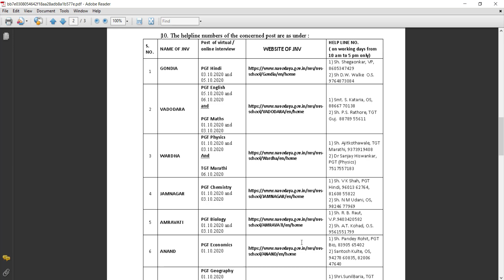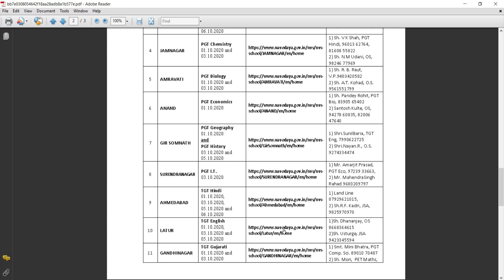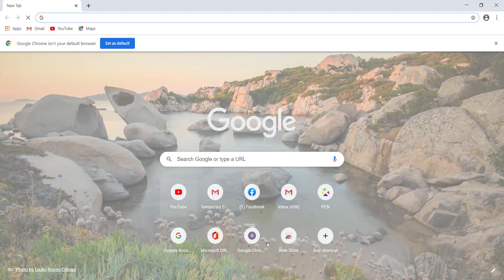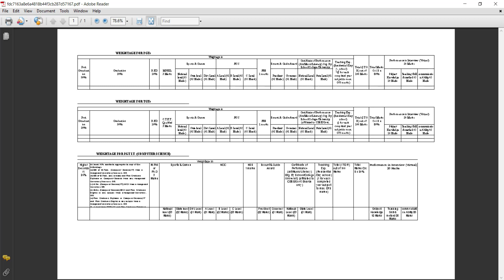NVS Virtual Interview List and Interview Dates out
NVS Pune Contract Basis Interview Dates out